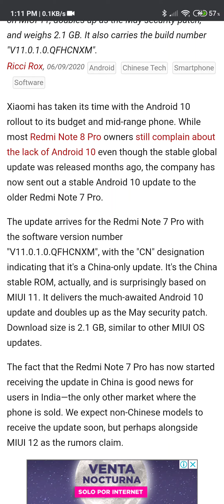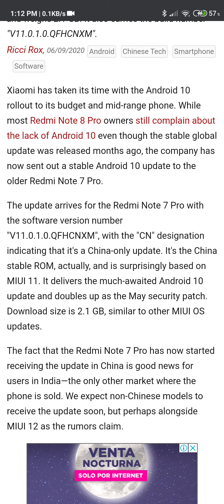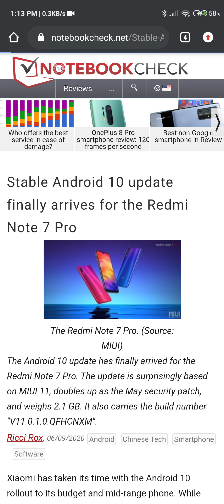Redmi Note 7 (Pro) ANDROID 10!!! Posible fecha Redmi Note 7!!!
El Redmi Note 7 Pro ya esta recibiendo Android 10 en china y esperemos que para global no tarde mucho!